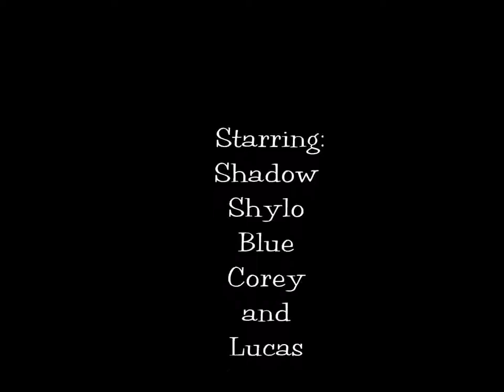Dog and Horse Play This old Dog has New Tricks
The video is of my two black and white dogs, Shadow (short haired 14 year old Border Collie German Shepherd mix) and Shylo (long haired 2 year old Border Collie English Shepherd mix) and Blue the ranch dog all enjoying some time with the horses. Corey the horse with the coat on is a professional Cutting horse, the other horse is Lucas and he will be in training this year for cutting.

The  Music, This old Dog has New Tricks is by Mr Mrs. Smith